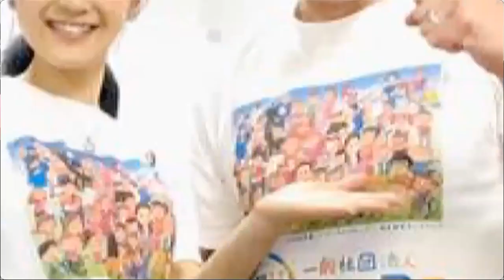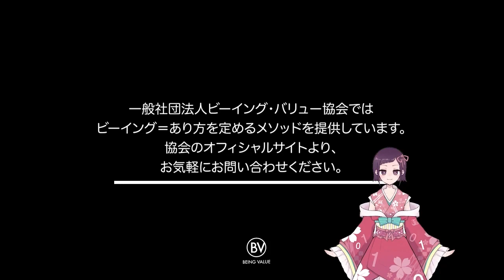今を大切に生きることで想像を超えた未来を掴む／大山峻護さんインタビュー（後編）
木の呼吸　肆ノ型
『クレイジーに生きようぜィ！』
　大山 峻護 氏（元格闘家）
　一般社団法人 You-Do 協会 代表理事

　書籍 「ビジネスエリートがやっているファイトネス ~体と心を一気に整える方法」

一般社団法人 ビーイング・バリュー協会

1000年ブランドまつり オフィシャルサイト